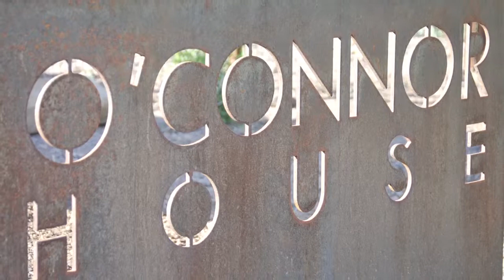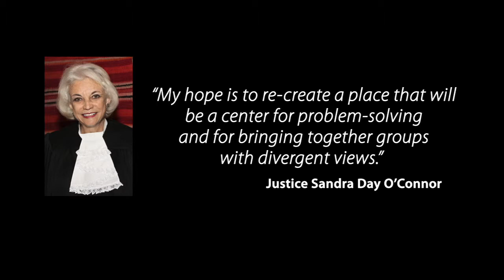O'Connor House Introduction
A brief overview of O'Connor House. Mission, Programs, Project and Events.